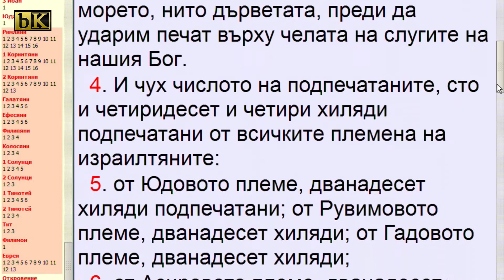23-11- 2019 Бисер Иванов - само ако устоиш